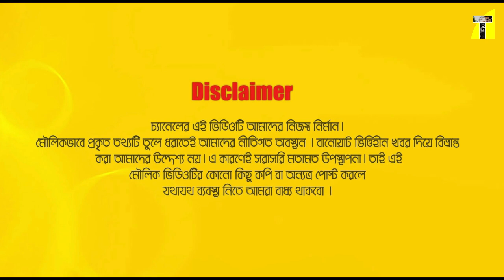সালমান শাবনুর প্রসঙ্গে মুখ খুললেন মৌসুমী I Salman Shah I Moushumi I Shabnur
Relevant Search